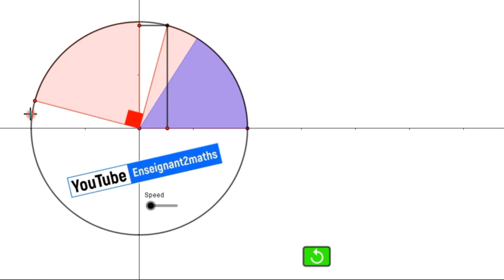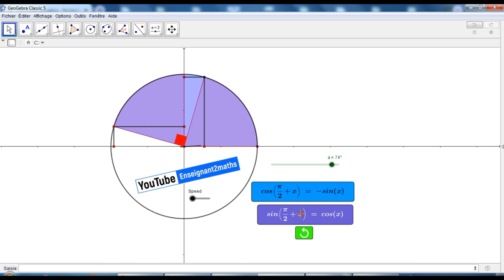sin(x+pi/2) et cos(x+pi/2) Sous GeoGebra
Applet en construction ...